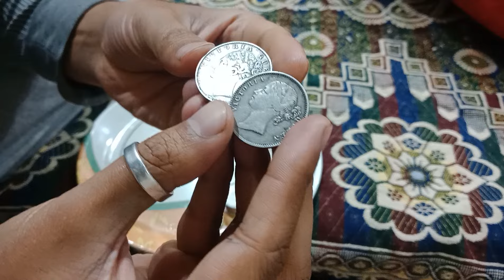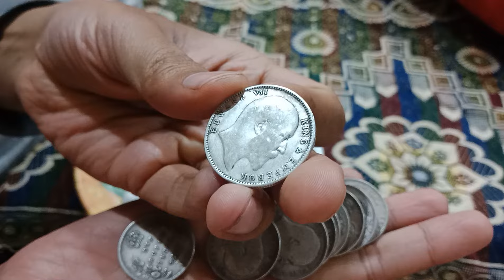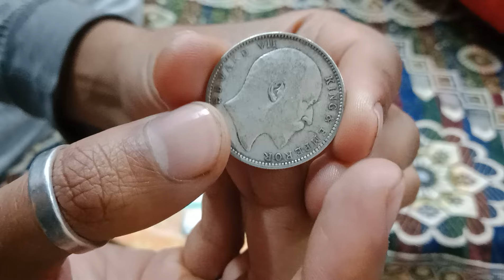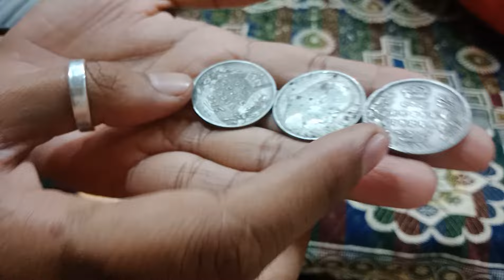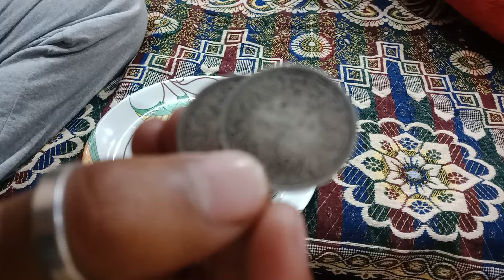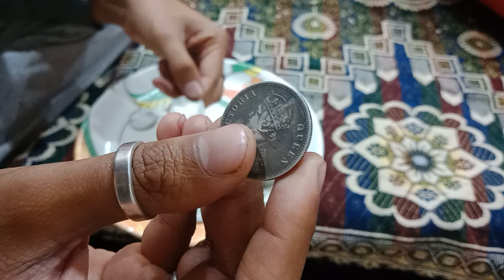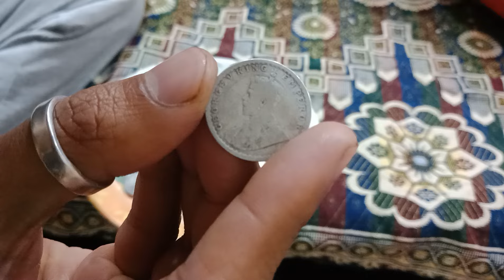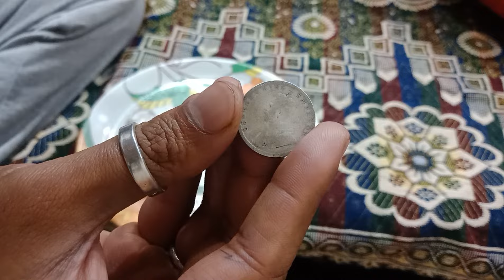Buy One Rupee British India Silver Coins Value Collection